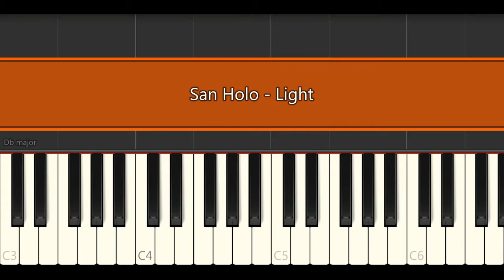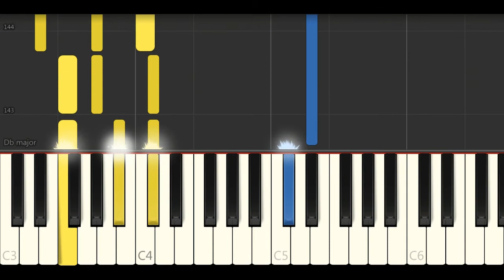San Holo - Light (Piano Tutorials)